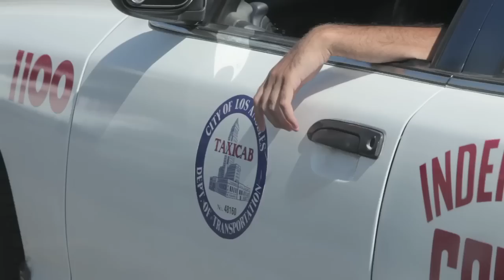Compton Cricket Club on Trans World Sport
Trans World Sport's feature on the Compton Cricket Club in Los Angeles.